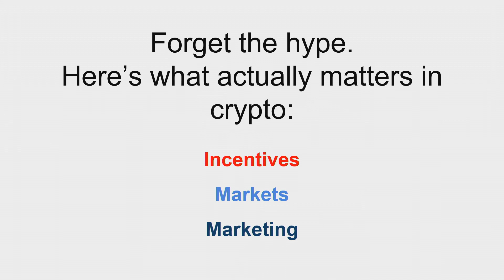Trust Me I'm Famous: Ben McKenzie Questions Crypto | SXSW 2022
Ben McKenzie, star of popular TV shows like The OC, Southland, and Gotham, has become a vocal critic of the crypto economy, including the role that his fellow celebrities play in shilling for various cryptocurrencies, the largely unregulated crypto exchanges on which they trade, and of course their own ape NFTs. Joined by Motherboard's Edward Ongweso Jr., The New Republic's Jacob Silverman, and other special guests, McKenzie will diagnose the ills of the volatile crypto industry and offer listeners a dose of anti-FOMO, making them glad they've missed out on a market rife with manipulation and fraud. Come for a healthy serving of crypto skepticism or, if you're a Bitcoin maxi, to argue with Ryan from Chino.